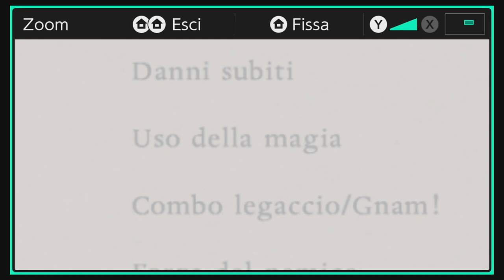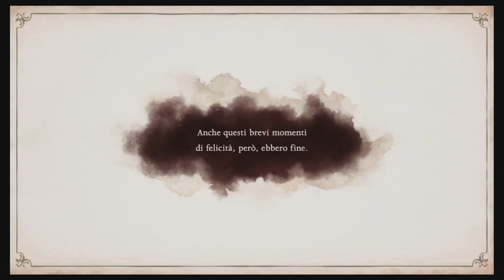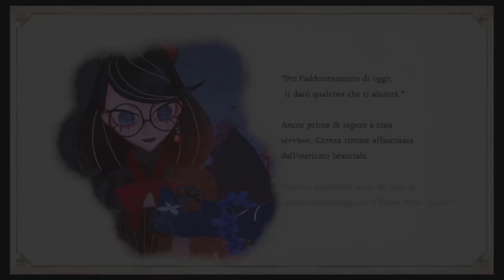Bayonetta Origins: Cereza and the Lost Demon | Nintendo Switch | Gameplay ITA DEMO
"Bayonetta Origins: Cereza and the Lost Demon" sarà disponibile a partire da domani. Per l'occasione, noi di GameScore vi mostriamo le prime fasi del gioco, utilizzando la Demo.